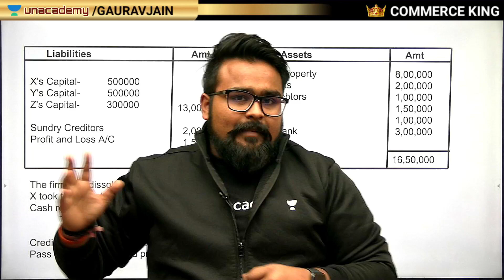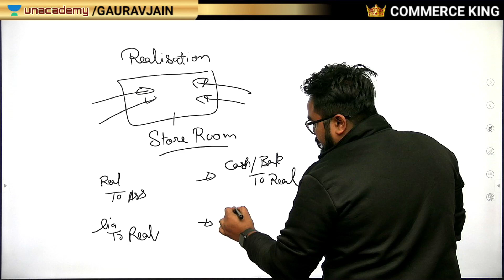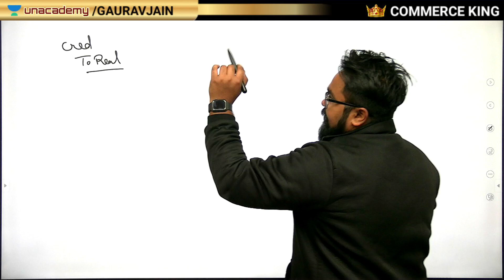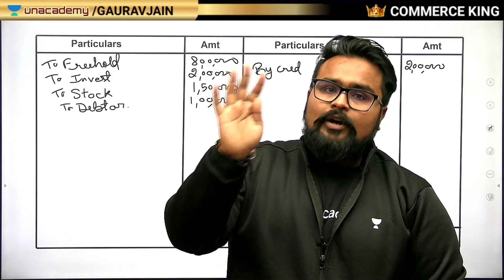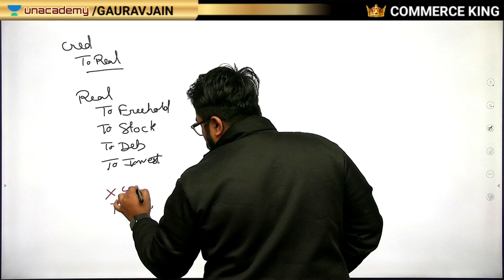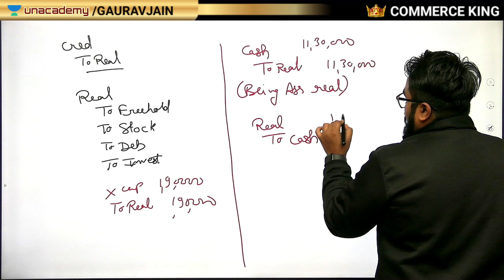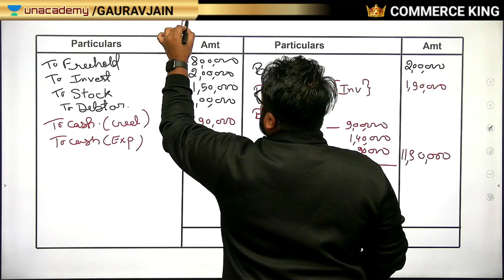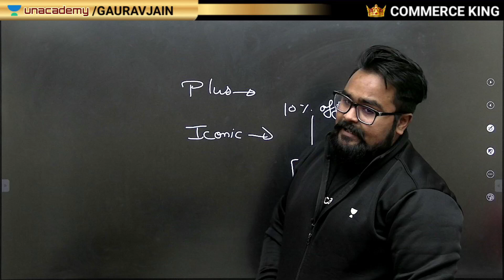🔥 Dissolution of Partnership firm class 12 Realisation account Important Question Gaurav Jain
dissolution of  partnership firm class 12 journal entries
disssolution of  partnership firm class 12
dissolution of  partnership firm class 12 ts grewal solutions
dissolution of  partnership firm class 12 by gaurav jain

GAURAV SIR KE KARO DIRECT CONTACT OR SOLVE KARO SAARI PROBLEMS - TELEGRAM